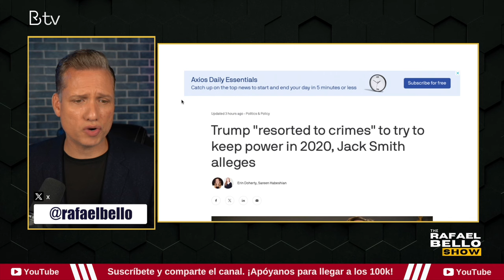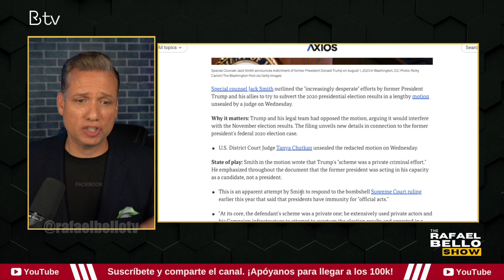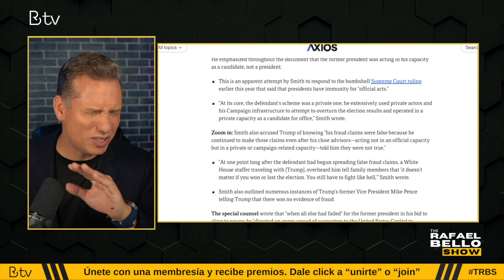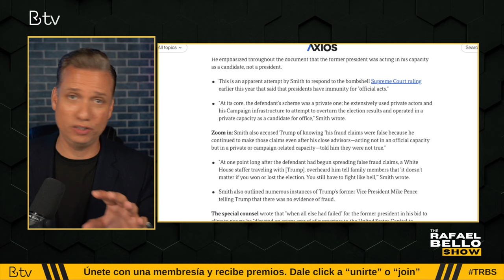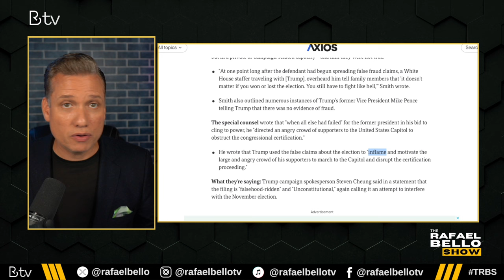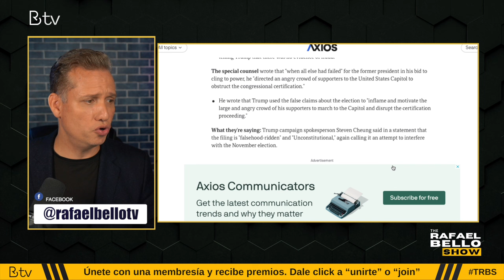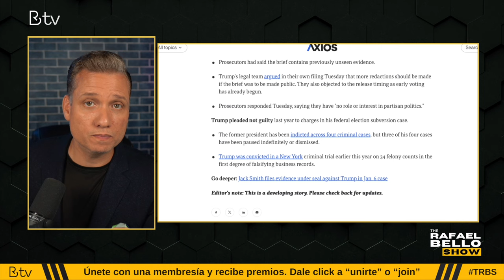Donald Trump "desesperado por quedarse en el poder"